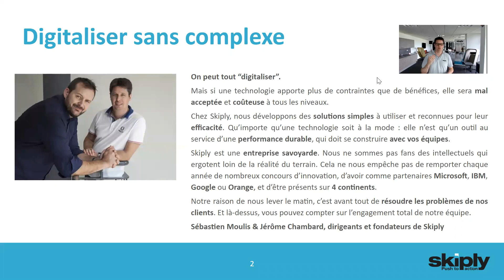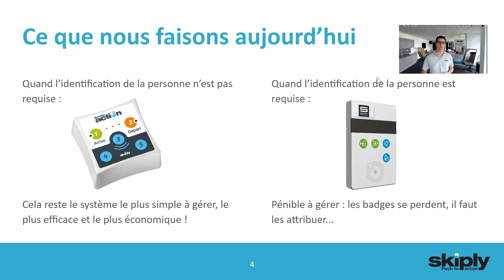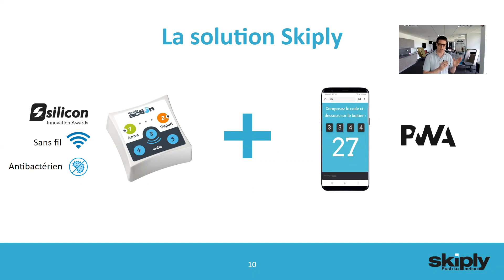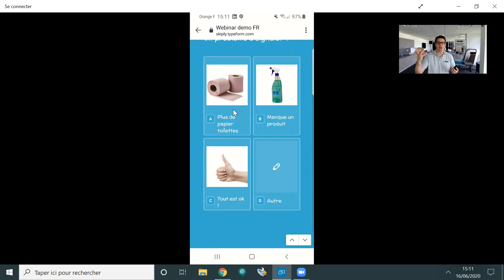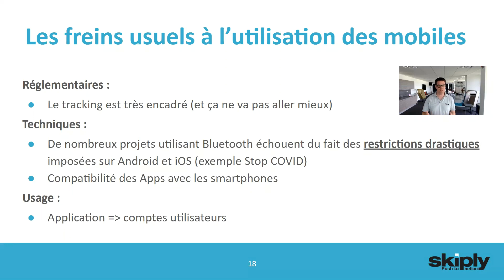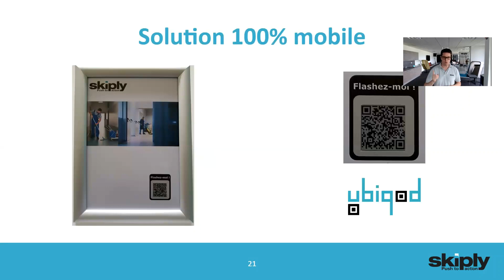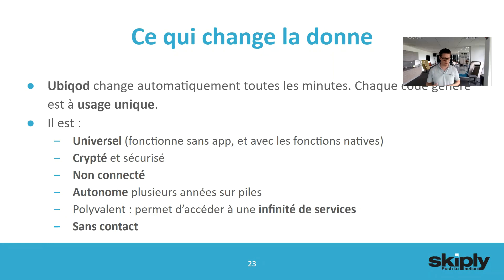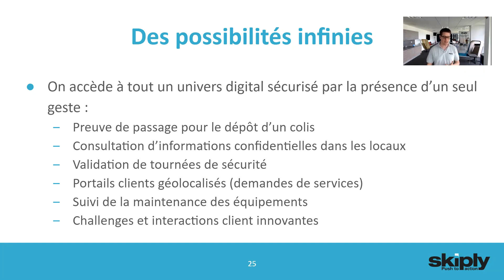Suivi de l'activité et des services à la demande : les nouvelles technologies qui changent la donne.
Skiply fournit déjà des solutions sans fil innovantes pour capter la présence du personnel détaché sur les sites. Avec la convergence IoT + smartphone, découvrez comment optimiser vos processus, tout en maintenant le lien avec les différents intervenants.